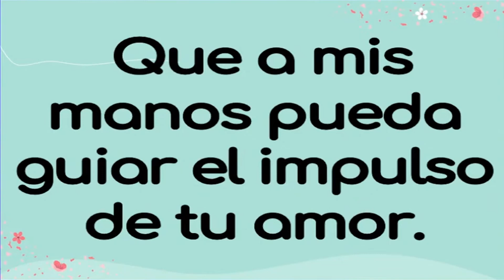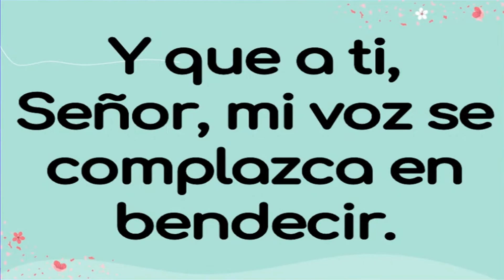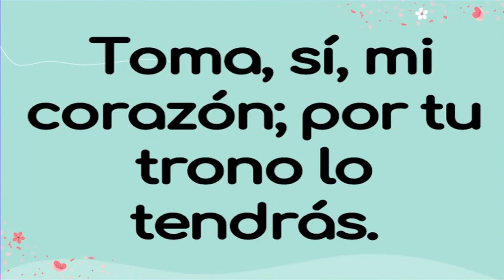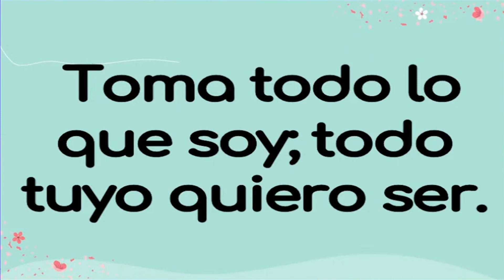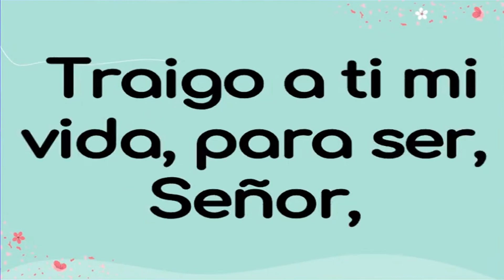QUE MI VIDA ENTERA ESTÉ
HIMNO: 410 QUE MI VIDA ENTERA ESTÉ